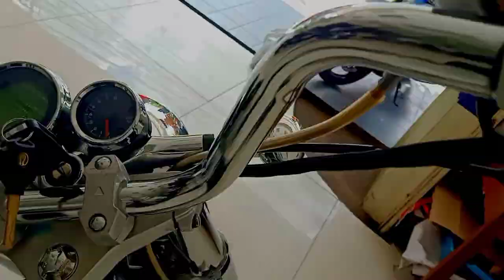Review Tes Ride SM SPORT V16 setelah 2 tahun pemakaian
Review Tes Ride SM SPORT V16 setelah 2 tahun pemakaian. Motor Cruiser bermesin Vtwin 250cc ini dijual mulai 60 jutaan. SM Sport V16 ini juga sudah banyak dijual diindonesia dan terbukti bandel.